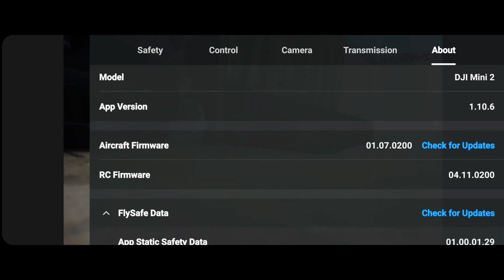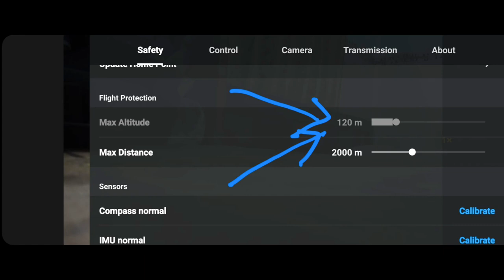Good news to all Mavic Mini owner DJI Firmware Upgrade raises flight height from 15m to 120m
Welcome to our captivating YouTube video showcasing DJI's groundbreaking firmware upgrade! In this feature-packed episode, we unravel the awe-inspiring transformation that DJI's latest firmware has brought to the world of drone enthusiasts.Join us as we explore the exhilarating journey from an ordinary 15-meter flight height to an astonishing 120-meter sky-high experience. DJI's new firmware has truly revolutionized the way we take to the skies, offering breathtaking perspectives and amazing aerial shots like never before.Witness the seamless integration of cutting-edge technology that empowers your drone to navigate through unprecedented altitudes. Say goodbye to limitations and embrace the freedom of levitating to dizzying heights with unwavering stability and precision, all thanks to DJI's game-changing firmware.From an elevated bird's-eye view, immerse yourself in awe-inspiring landscapes, capture jaw-dropping landmarks from unique angles, or even observe nature's wonders with newfound clarity. The world is your canvas, and DJI's firmware upgrade is the brush that paints extraordinary images in the sky.Discover the enhanced flight capabilities that unlock uncharted realms of creativity in aerial photography and videography. With an extended flight height range, you can now confidently capture captivating footage with unrivaled ease and precision – whether it's for personal projects, professional filmmaking endeavors, or even just sharing awe-inspiring perspectives with your audience.We delve into the technical aspects of DJI's firmware upgrade, providing a comprehensive overview of its innovative features that ensure safe and reliable flights. Unravel the secrets behind the optimized flight algorithms, advanced obstacle avoidance systems, and improved communication with GPS satellites that contribute to the flawless performance at these elevated altitudes.Prepare to be enthralled by the seamless execution of daring maneuvers that were once reserved for the most skilled pilots. DJI's new firmware upgrade widens the horizon, empowering both beginners and experienced flyers to push the boundaries of drone flight!So buckle up, hit that play button, and embark on an enthralling aerial adventure like never before. DJI's firmware upgrade guarantees an adrenaline-pumping experience, unlocking the fullest potential of your drone as it ascends to 120 meters, surpassing all previous limits. Are you ready to witness the world from a fresh perspective? Let DJI's transformative firmware upgrade be your wings and soar across the vast expanses of endless possibilities!Subscribe now, and ensure you never miss another exhilarating episode of drone innovation and adventure with DJI!Note: While the description above promotes the excitement of increased flight height, it's important to adhere to local regulations and flight restrictions when operating a drone. Always prioritize safety and consider the rules and restrictions in your region.

1. "Unlocking new possibilities: DJI Firmware Upgrade raises flight height from 15m to 120m!"
2. "Sky is no longer the limit: Discover how DJI's Firmware Upgrade boosts flight height to 120m!"
3. "Taking drone flights higher: DJI's groundbreaking Firmware Update increases flight height to 120m!"
4. "Elevate your aerial adventures: DJI's latest Firmware Upgrade gives you 120m flight height!"
5. "Unleash your drone's true potential: DJI Firmware Upgrade unlocks 120m flight height!"